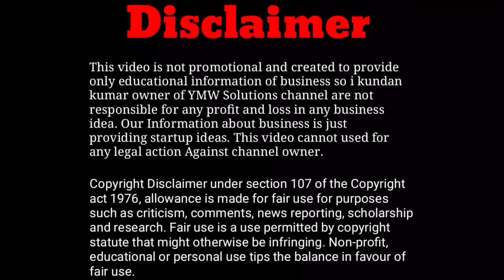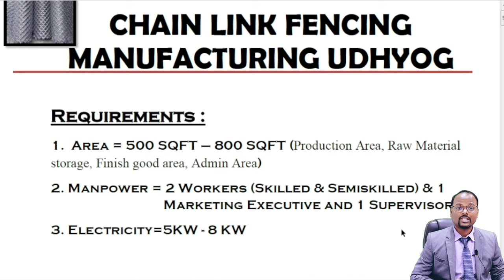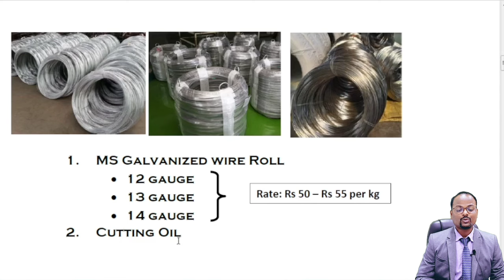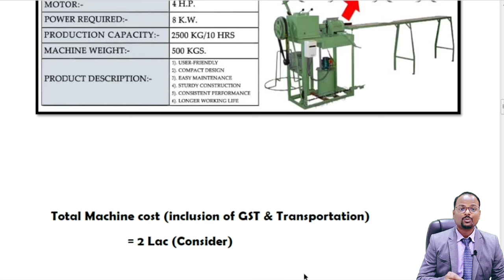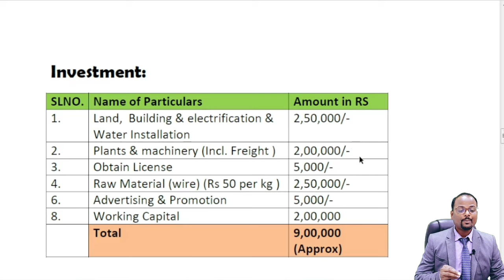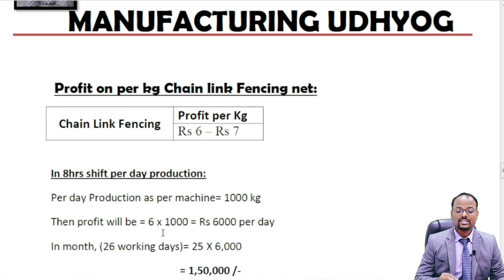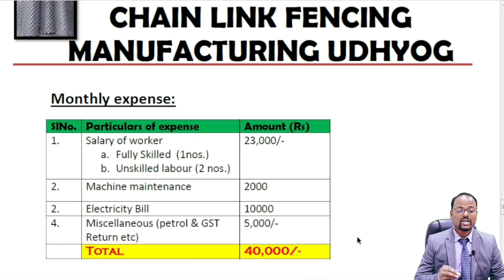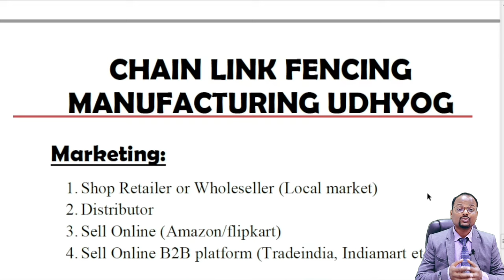Chain Link Fencing Net||Chain Link Fencing Net making business||High Profit business || laghu udhyog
Chain Link Fencing Net||Chain Link Fencing Net manufacturin business||High Profit business || laghu udhyog

About videos:
In this video I show you that details knowledge of How to start barbed wire manufacturing business?

Timestamp:
0:00 -  Intro
0:29 - Use of chain link fencing net
1:42 - Requirements for startup of manufacturing unit of Chain link fence
2:42 - License Required for chain link fencing net making business.
4:02 - Raw material required for making chain link fencing net
4:34 - Chain Link fencing net making machine & its price
5:35 - Investment for setup chain link fencing manufacturing business
6:52 - Profits or margin on chain link fencing net
7:43 - Industry monthly expenses and net profit
8:56 - How to do marketing and selling strategy of chain link fencing net

1.Free Demat Account
2.Zero Equity Delivery
3.₹20 Per Order in Intraday, commodity and currency
4.Limit Upto 20 Times
5.MTF Facility Available
6.30 Years Of Trust

8. Indian Oil का पेट्रोल पम्प कैसे open करें || How to open petrol Pump of India Oil company.

9. IOCL kisan seva kendra Petrol Pump dealership कैसे open करें ! How to open IOCL KSK- Retail Outlet||